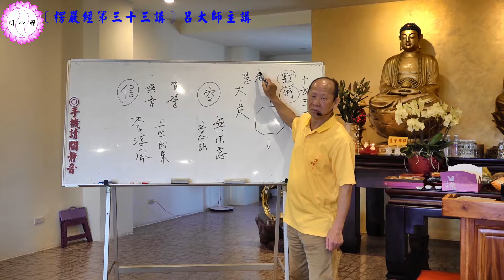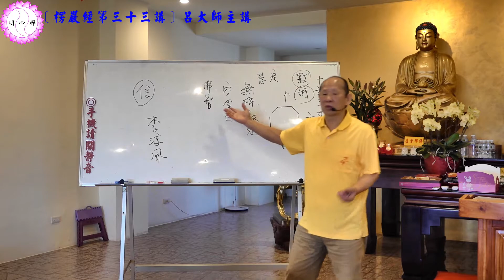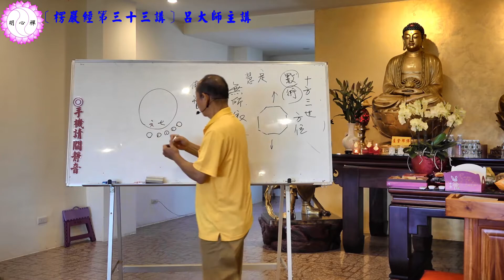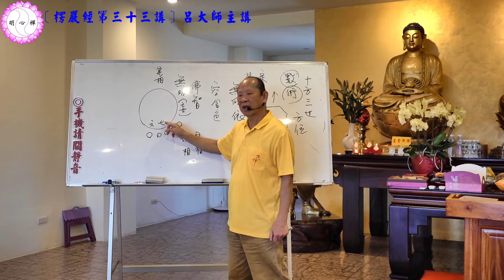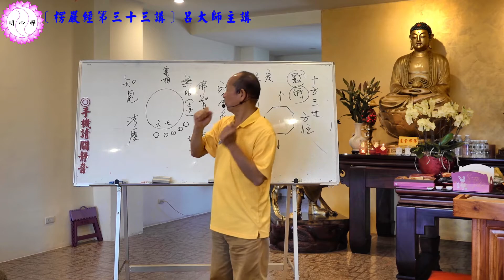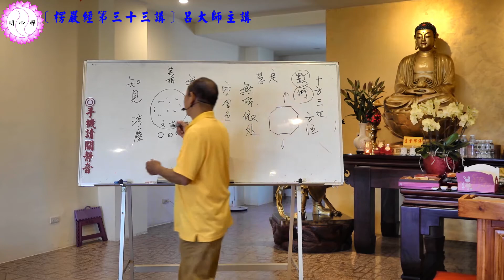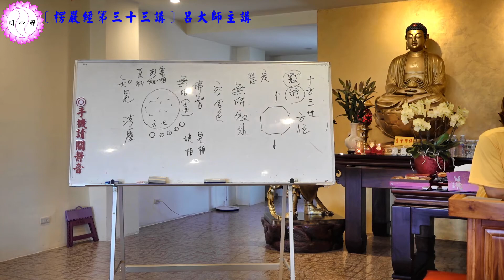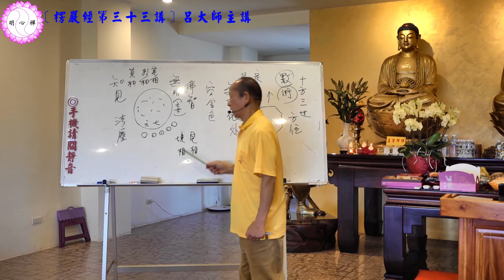呂大師開示《楞嚴經》第三十三講part2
講本：楞嚴經（三民書局出版）
頁數/開示重點：
 P.293-P.294「誦持楞嚴咒的功德力」
 P.297-P.301「誦持楞嚴咒能銷諸災難」
 P.303-P.304「眾生顛倒」